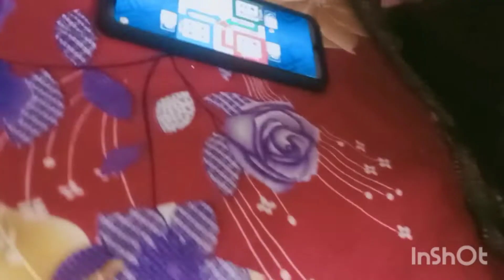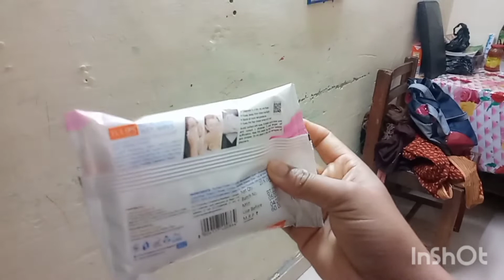আজ আমার বর আমার মনের একটা স্বপ্ন পূরণ করলো আমি খুব Happy😱😱🤭❤️